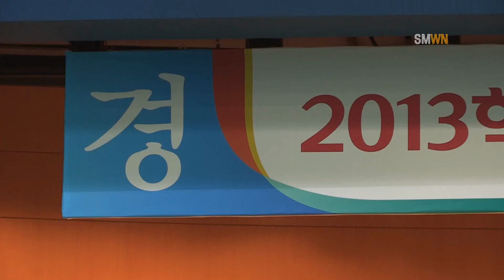학위수여식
2014년 2월 13일 10시30분 선문대학교 실내체육관과 각 학과 강의실에서 학위수여식이 있었습니다. 학군단의 환영으로 시작된 이 행사는 학위증서수여와 상장수여를 중심으로 이어졌습니다. 총 수상자는 56명으로 각 이사장상, 총장상 등 총 7개의 상이 수여  됐습니다. 2013학년도 학위수여자는 박사 27명, 학사 1760명, 석사 163명으로 총 1950명이 학위수여를 했다. 이후에는 황선조 총장의 식사를 이어 선화예고 김미란 교수의 축가 후 이재영 교목실장의 축도로 행사는 끝이 났습니다. 학위수여식이 끝난 후에는 각 학과별로 졸업식이 이어졌으며 이날 총학생회에서는 아침 일찍 도착한 졸업생들의 가족들을 위해 꼬치어묵을 준비하여 입구에 배치하여 나누어주었습니다.

인터뷰
우인혜 한국언어문화학과 교수
Q. 졸업생들을 보는 소감?
A. 학생들이 입학한지 엊그제 같은데 벌써 이렇게 졸업을 해서 굉장히 흐뭇하고요 학생들이 해외로 나가거나 대학원에 진학하거나 해서 취업율이 많이 올라서 그것도 보람이 있습니다 그리고 해외인턴쉽에 갔다 온 학생들, 앞으로 갈 학생들에게 보람 있게 여러 가지 많은 일을 할 수 있도록 응원해주고 싶습니다
Q. 졸업생들에게 한 마디
A. 아까 소감 할 때도 말했지만 학생들이 자기가 하고 싶은 일을 했으면 하는 게 가장 큰 소망이고요 아무리 어려운 일이 닥쳐도 학생들이 다 헤쳐 나갈 수 있는 능력이 자신에게 있다는 것을 믿고 보람 있는 삶을 살았으면 좋겠습니다 감사합니다

의생명과학과 10 유민수
Q. 졸업 하는 소감?
A. 일단 아쉬운 감도 있고 고등학교 졸업과는 다르게 사회로 나간다는 부담감도 살짝 있고요 그래도 더 좋은 길로 나아가서 선문대학교의 위상을 드높일 수 있는 기회가 될 수 있었으면 좋겠습니다

전자공학과 07 이규현
Q. 아쉬운 점?
A. 학교에 좋은 프로그램이 정말 많았는데 그 프로그램들에 다 참가를 못해보고 취업을 너무 빨리 해서 2학기 때 즐기지 못한 게 좀 아쉽다고 생각합니다

상단산업심리학과 10 이지선

학위 수여식이 끝난 후에는 각 학과별로 졸업식이 이어졌으며 학과별 학위수여식 사진콘테스트를 진행하였습니다. 어색한 졸업학위복을 입고부모님들과 찍는 대학생활의 마지막 사진은 어딘지 모르게 여운이 묻어납니다. 이제 끝이 아닌 더 큰 생활의 시작을 위해 달려가는 학생들을 응원 합니다.